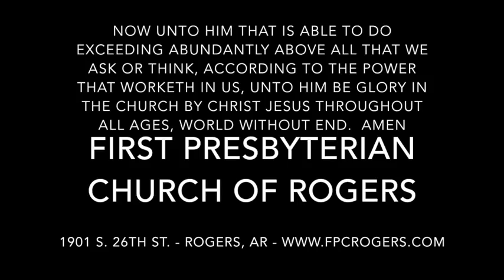Worship Music - First Presbyterian Church of Rogers, Oct. 15, 2017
Selected instrumental and vocal music from Sunday's worship service.